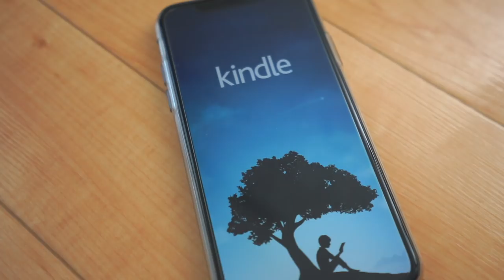ミニマリズムな生活になって買わなくなったもの５選